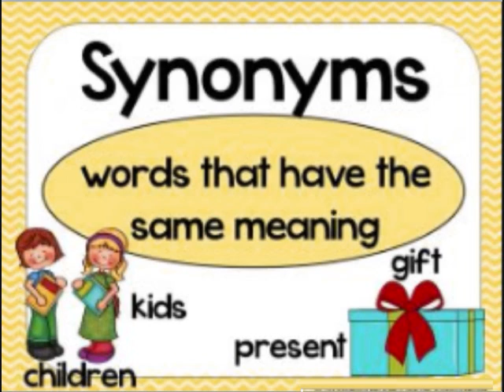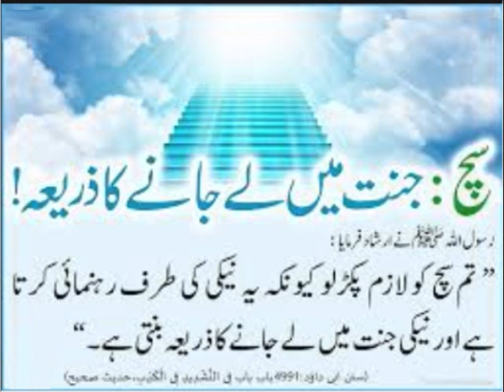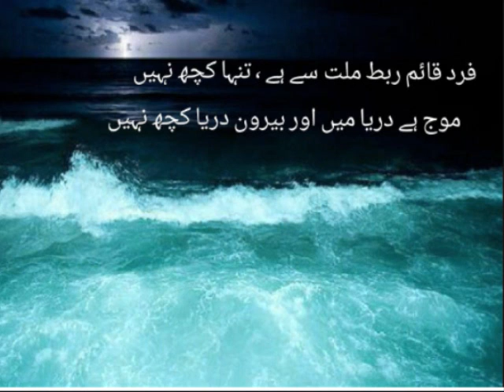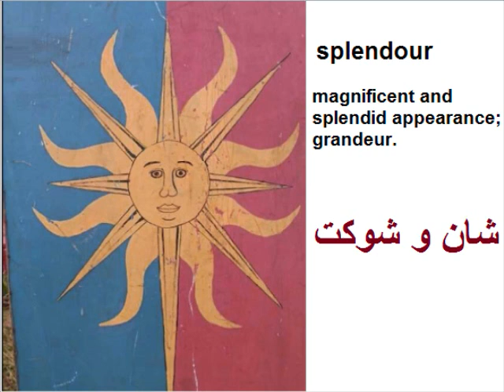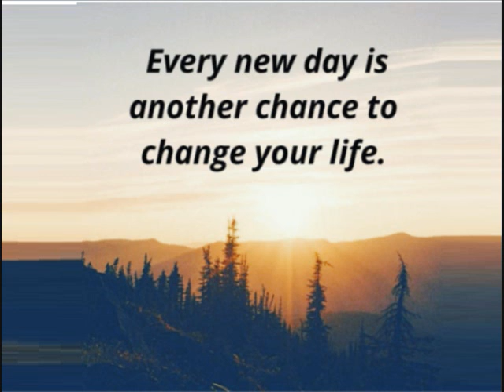Class 9 - English - Unit -7.7-Sultan Ahmad Masjid-English grammar-What is Synonyms?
9th English unit 7 lesson 7, English grammar, synonyms in Urdu